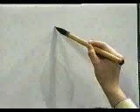¿Escribes bien este KANJI? ¡Compruébalo! | GAMBATEANDO - Japones Para Todos con Teshimide 深い日本語